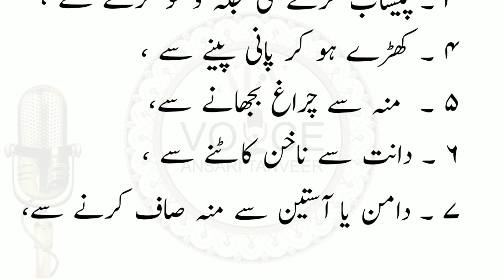Gurbat Laane Wale Saat Aamal| Ye 7 Kaam Karne Se Ghar Mein Garibi Aati Hai\غربت لانے والے سات اعمال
✅ TITLE: Gurbat Laane Wale Saat Aamal| Ye 7 Kaam Karne Se Ghar Mein Garibi Aati Hai\غربت لانے والے سات اعمال